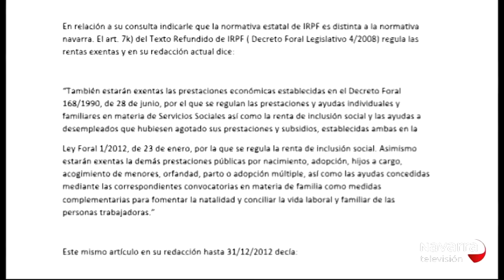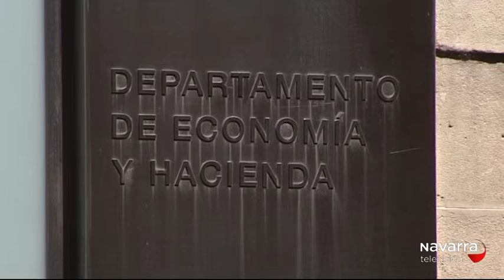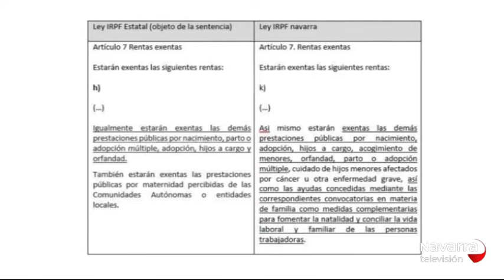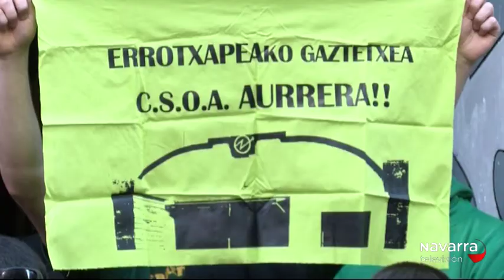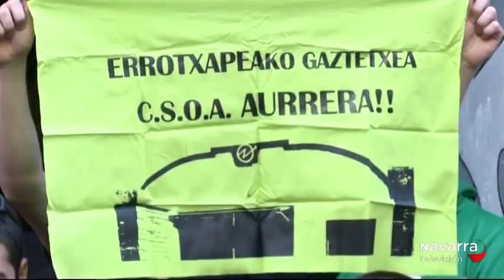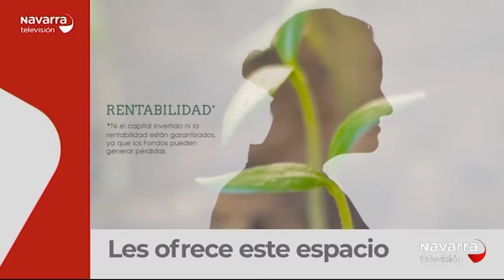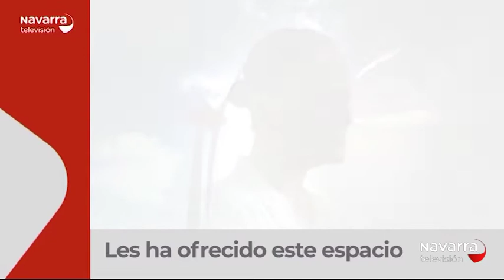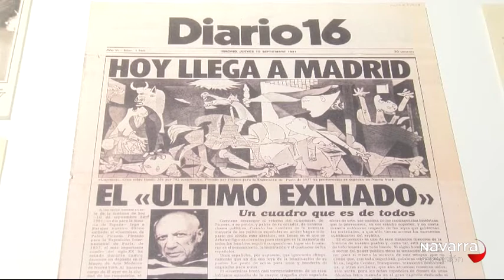NOTICIAS DE NAVARRA 20:30H 09/10/18